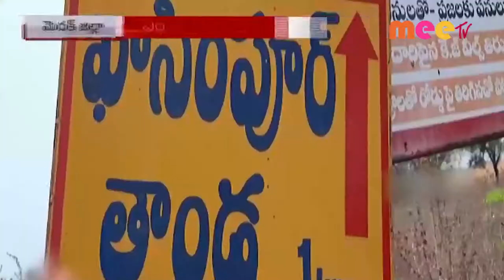బాబు జగ్జీవన్ రావ్ 114వ జయంతి వేడుకలు// 05.04.2021//MEE TV NEWS//